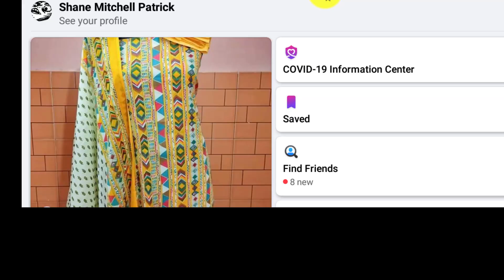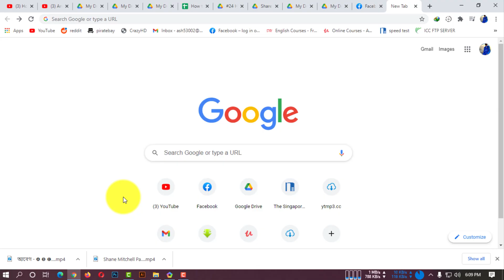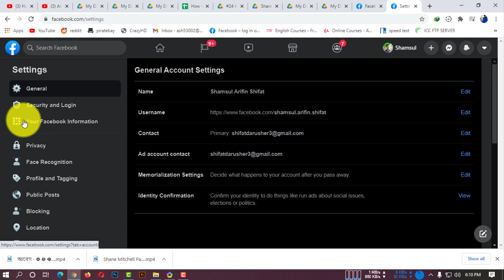How to hide friend list on Facebook apps & pc 2025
To adjust who can see your Friends section:
Select Settings & Privacy, then click Settings. In the left column, click Privacy. Look for the setting Who can see your friends list? and click Edit to the far right. Select the audience of people (such as Friends) you'd like to have access to your friend's list.

and from the computer it is like the same process to hide your friend's list.